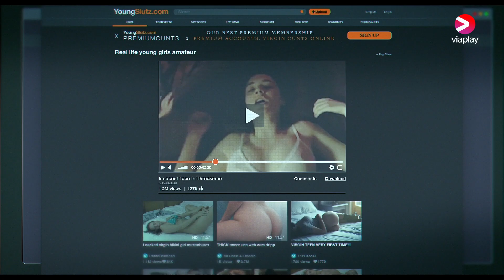Delete Me | Official Trailer | A Viaplay Original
Marion och Marit är bästa vänner och partners i konstsim. De ska snart ta studenten – och därefter är målet att resa tillsammans till Miami. Men när en intim film på Marion börjar spridas, utan hennes vetskap eller samtycke, förändras plötsligt allt.

I rollerna: Amalia Holm, Happy Jankell, Thea Sofie Loch Næss, Axel Bøyum, Sofia Tjelta, Sjur Vatne Brean, m.fl.

Delete Me har premiär 7 mars 2021, exklusivt på Viaplay.